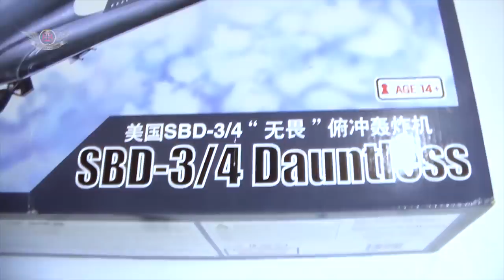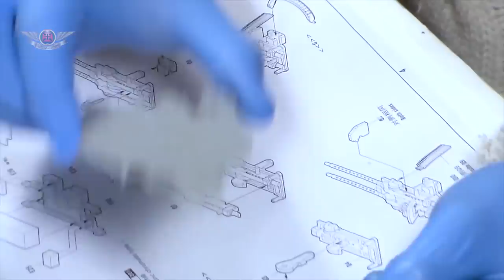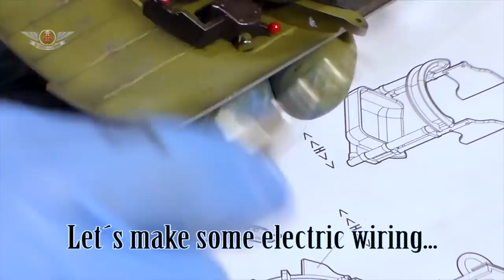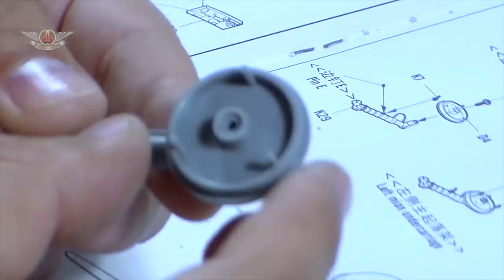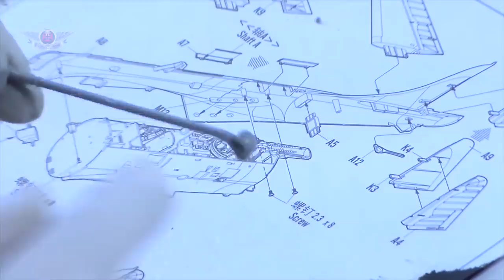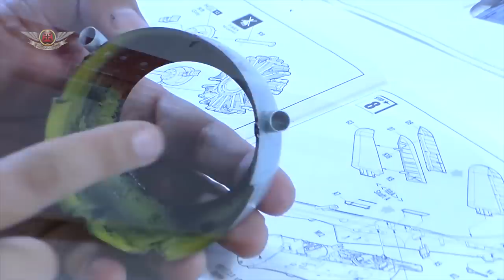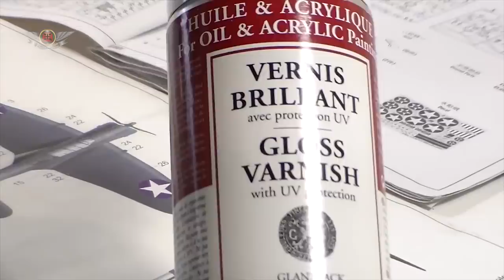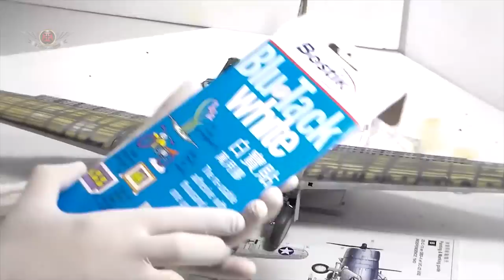1/18th MERIT INT. SBD 3 DAUNTLESS FULL BUILD VIDEO "reloaded"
This is an old build of the 1 18th MERIT INT SBD 3 DAUNTLESS FULL BUILD VIDEO wich i am reloading because 3 musics part of the soundtrack of this video has been signaled on copyrights. i am sorry for this, but i want to keep my channel clean without loosing the video and all the work i put into it,

thanks!